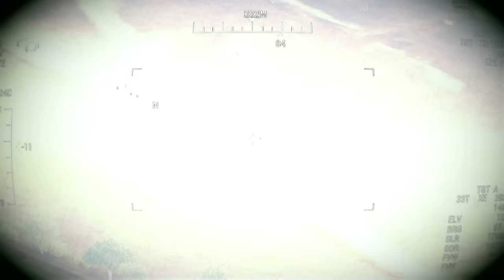TEHRAN WORST NIGHTMARE REALIZED! 5,000 US Marines Start Surprise Invasion to Crush Houthis in Yemen!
TEHRAN WORST NIGHTMARE REALIZED! 5,000 US Marines Start Surprise Invasion to Crush Houthis in Yemen! Arma 3 Simulation